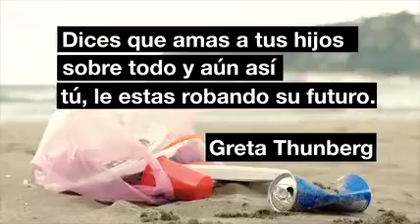Barcelona i la Mar - Vídeo de OHGA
Dices que amas a tus hijos sobre todo y aún así tu, le estás robando su futuro.
Greta Thunberg